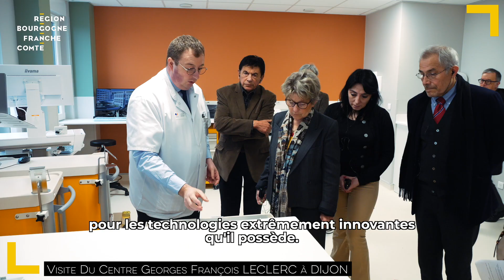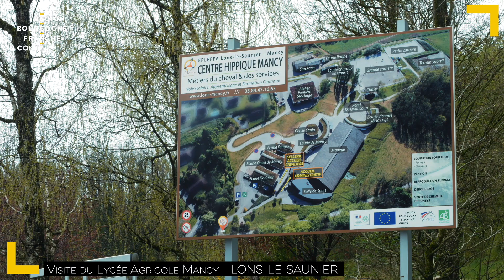Visite de la délégation chilienne du Maule en Bourgogne-Franche-Comté - épisode 1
Du 27 au 29 mars 2024, la Région a accueilli une délégation de ses partenaires chiliens. Intervention de Marie-Guite Dufay